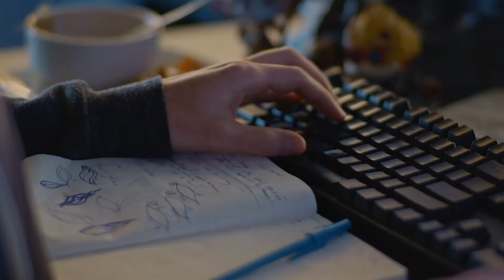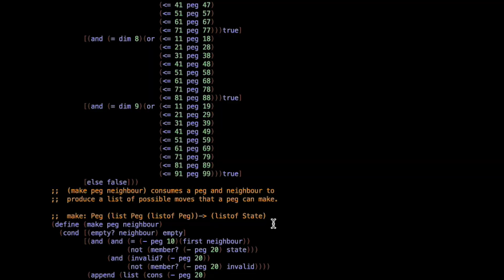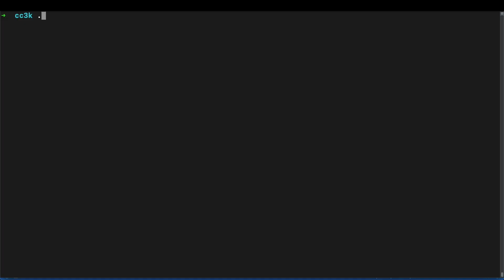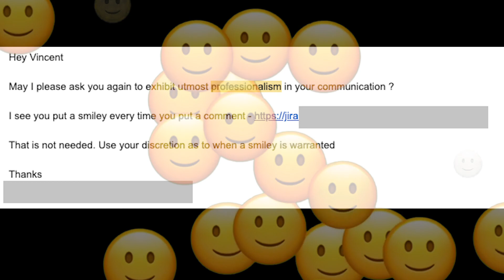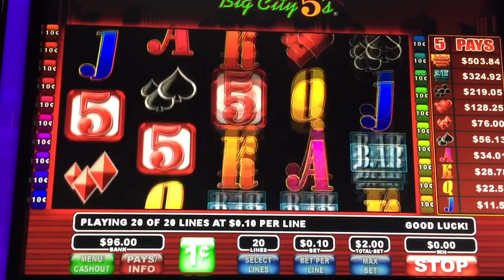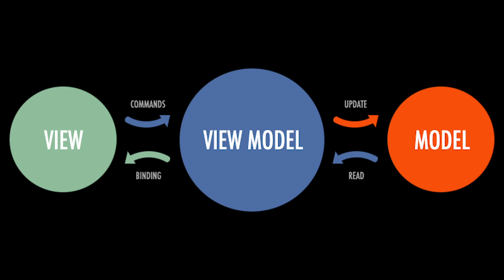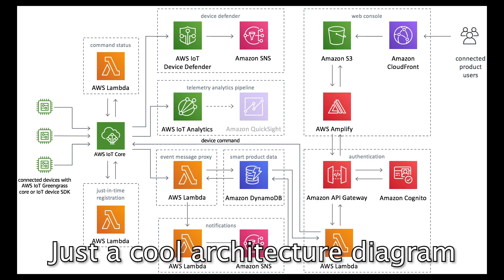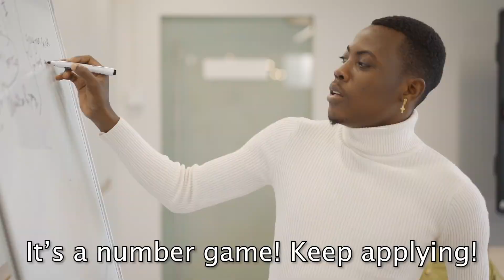7 years of coding in 12 minutes (Geomatics to Computer Science) University of Waterloo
Vincent talks about his 7 year coding journey, specifically how he transferred from Geomatics to Computer Science at the University of Waterloo, his League of Legends addiction, Cali or Bust, and the lessons that he has learned along the way!

This is my journey, and I definitely made a lot of mistakes. I learned a lot along the way, and I wouldn't be the person I am today if it wasn't for these experiences.

I hope that this video can inspire and also show you what Computer Science with co-op at the University of Waterloo is like.

Still new to video editing, so feel free to give me some feedback on what I can do to improve!

(C)ats get degrees ;)
Follow Papaya on instagram :)

Timestamps
Chapters
0:00 Intro
0:09 2014
3:18 2015
5:46 2016
8:26 2017
9:32 2018
11:02 2019 to 2021
11:55 Lessons learned